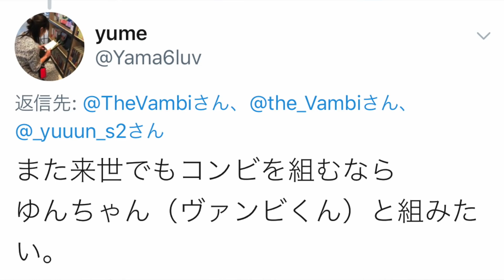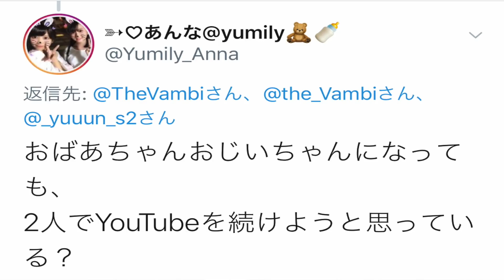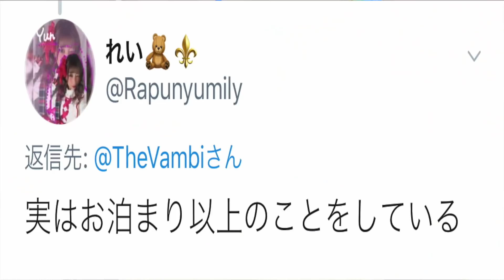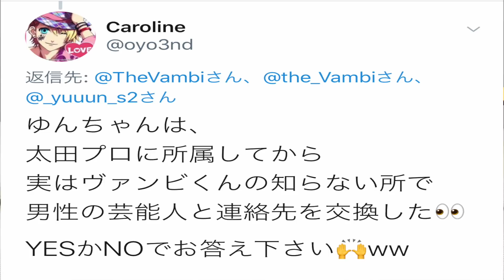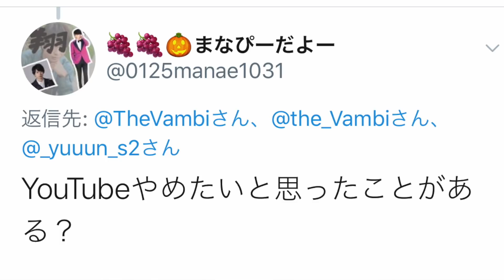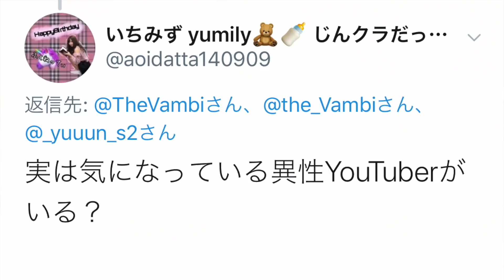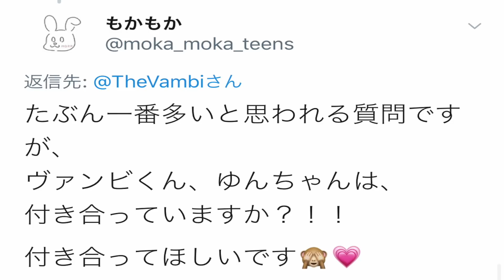【公開処刑】嘘発見器で今まで答えなかった禁断の質問に答えます…【やりすぎ質問コーナー】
☆ヴァンゆん初のファンイベント開催決定！！☆

「ヴァンゆん密会 ～超ファンフェス決起集会～」

【公演日】
2019年12月27日（金）
⚫︎ 昼公演：12:00 OPEN / 13:00 START
⚫︎ 夜公演：16:00 OPEN / 17:00 STRAT

【会場】
渋谷ストリームホール

【出演者】
ヴァンゆん

【チケット代】
￥3,000(税込)
※ オールスタンディング
※ 3歳以上の方はチケットが必要となります。
※ ご入場の際に、ドリンク代500円が必要となります。
※ チケット発行手数料等が別途発生する場合があります。
※ 終演後、ヴァンゆんが、ご来場者全員をハイタッチでお見送りさせて頂きます。
※ ご来場者全員に、オリジナルポストカードをプレゼント致します。

オフィシャル先行販売：10月26日(土)10:00 ～ 11月4日(月祝)23:59
※ 抽選受付となります。

【スタッフ】
主催　太田プロダクション
企画　ヴァンゆん
制作　GO AND GO
制作協力　DISK GARAGE

★動画に関する問合わせ先(YouTubeの広告や案件等)★